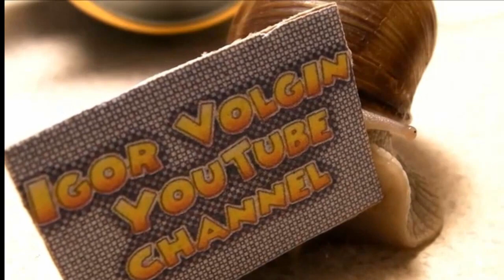ВЕЧНЫЙ рыболовный стульчик / FISHING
Ремонт рыболовного стульчика Заполните заявку на партнерку AIR ТУТ Ваши деньги вввввввввввввввввв
заполните заявку на партнерку AIR